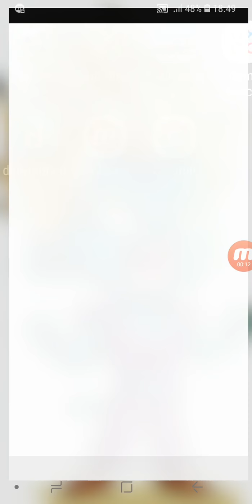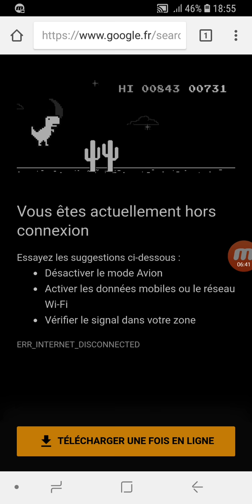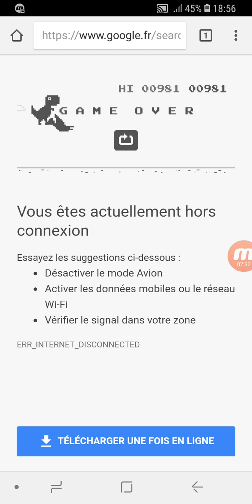Gaming du dinosaure wifi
Pour jouer desactiver la wifi et aller sur google chrome appuie sur le dinosaure et tu pourrait jouer